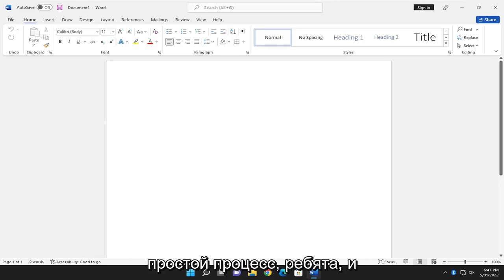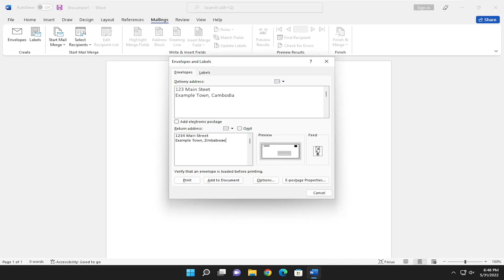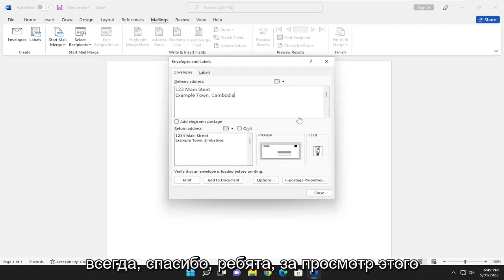Создание конвертов в Microsoft Word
Как создать конверт в Microsoft Word [Учебник]

Если вы используете Microsoft Word для создания серии писем, вам нужно подумать о следующем шаге: отправить их по почте. Для этого вам понадобятся конверты, но если вы хотите создать профессиональный штрих, вы можете создать свой собственный дизайн конверта. Это позволяет добавлять брендинг, предупреждения и т. д. снаружи конверта.

Microsoft Word позволяет создавать дизайны конвертов, позволяя вам создавать дизайн конверта, изменять размер печати и добавлять почтовый адрес. Если вы хотите знать, как создавать и печатать конверты в Microsoft Word, вот что вам нужно сделать.

Вопросы, рассмотренные в этом руководстве:
создать конвертное слово
как создать и распечатать конверт в word
как создать шаблон конверта в word
как сделать этикетку на конверте в word
как сделать конверт в ворде
как создать конверт в мс ворд
как создать конверт с почтой в ворде
как создать конверт в ворде
как создать конверт в word mac
как сделать конверт в word
как в ворде создать свой размер конверта
создать собственный конверт в word
создать конверт слово

Если вы хотите создать индивидуальный конверт, будь то для личного или профессионального использования, но не хотите вкладывать деньги, сделав это профессионально, Microsoft Word поможет вам. Создать индивидуальный конверт в Word очень просто благодаря функции, предназначенной для этой задачи.

Это руководство применимо к Microsoft Word 2021, 2019, 2013 и 2010 как для устройств Windows (например, Dell, HP, Lenovo, Samsung, Toshiba, Acer, Asus), так и для устройств macOS (MacBook Air, MacBook Pro, MacBook Mini).